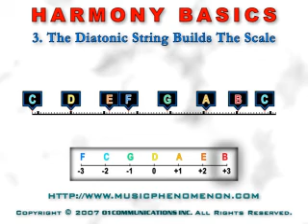Harmony Basics : 3- The Diatonic String Builds The Scale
The diatonic scales explained. After introducing Chrominicism in the first and second clips, this third clip in the "Harmony Basics" series, explains the origin and structure of diatonic scales, while also demonstrating how scales are really permutations of the natural string of fifths, that semi-tones in diatonic scales result from Chrominicism, and that Chrominicism is a fundamental music and harmony component.  This also explains why diatonic scales are not uniform, why they have 5 tones and 2 semi-tones, why all steps are not equal, why are there missing black keys on the piano keyboard, as well as why keys and staff follow the string of fifths.  If scales are not fundamental components but only accessory permutations, what are the foundations of music and harmony?  This clip addresses and resolves these questions in just 90 seconds.  More clips will build on this and resolve more major music mysteries, like they have never been before.